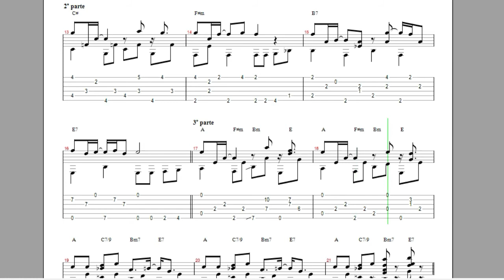The Flintstones: Transcrição p/ Violão Solo c/ Tablatura + Partitura + Cifra. Arranjo de Fabio Lima.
Essa é a transcrição para Violão solo com Tablatura + Partitura + Cifra da música trilha sonora do desenho "Os Flintstones". Essa transcrição foi baseada no arranjo do músico multi-instrumentista Fabio Lima.

😄 Reviva a nostalgia com a transcrição para violão solo da trilha sonora dos Flintstones! Aprenda a tocar essa música clássica com tablatura, partitura e cifra. 🎶🎸